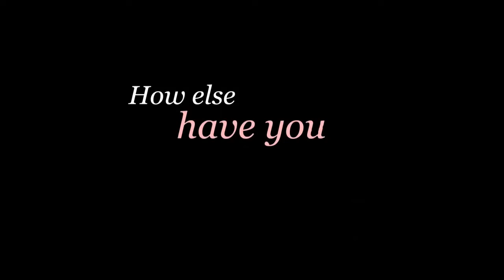Praise for Jane Copeland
Sage Andreasen shares her experience of working with Jane Copeland and how she's benefited from business mentoring.